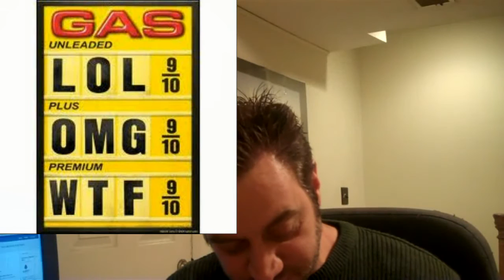JOHN T VLOGS ON FACEBOOK DAY 162 ; PUBA PARTY. & GAS PRICS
.88  Casey's
234 N Madison St & E Pine St
Raymore
Feb 8,9:32 AM  234 N Madison St & E Pine St  Raymore  Feb 8, 9:32 AM
2.88  TA
100 N Broadway St & NW 1st St
Oak Grove
Feb 8,6:54 AM  100 N Broadway St & NW 1st St  Oak Grove  Feb 8, 6:54 AM
2.88  Casey's
2000 S Broadway St & SW 20th St
Oak Grove
Feb 8,6:11 AM  2000 S Broadway St & SW 20th St  Oak Grove  Feb 8, 6:11 AM
2.88  QuikTrip
309 S Broadway St & 4th St
Oak Grove
Feb 8,5:41 AM  309 S Broadway St & 4th St  Oak Grove  Feb 8, 5:41 AM
2.91  Platte Clay Fuels
1500 Branch St & Bello Mondo Dr
Platte City
Feb 8,4:00 PM  1500 Branch St & Bello Mondo Dr  Platte City  Feb 8, 4:00 PM
2.91  QuikTrip
1951 Prairie View Rd & MO-92
Platte City
Feb 8,4:00 PM  1951 Prairie View Rd & MO-92  Platte City  Feb 8, 4:00 PM
2.91  Conoco
2301 Running Horse Rd & MO-92
Platte City
Feb 8,4:00 PM  2301 Running Horse Rd & MO-92  Platte City  Feb 8, 4:00 PM
2.91  Sam's Club
12420 S US-71 near E125th St
Grandview
Feb 7,6:31 PM  12420 S US-71 near E125th St  Grandview  Feb 7, 6:31 PM
2.91  Sam's Club
5110 N Oak Trafficway near NE 50th Ct
Kansas City - North
Feb 7,5:45 PM  5110 N Oak Trafficway near NE 50th Ct  Kansas City - North  Feb 7, 5:45 PM
2.93  Flying J
1300 N Corrington Ave & E Front St
Kansas City - East
Feb 8,5:49 PM  1300 N Corrington Ave & E Front St  Kansas City - East  Feb 8, 5:49 PM